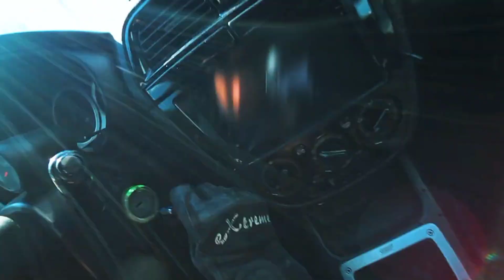ПАША ПЭЛ УГНАЛИ СУБАРУ! ПОРА ДЕЙСТВОВАТЬ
►ФРАГМЕНТЫ ВЗЯТЫ С КАНАЛА Паша Пэл
Надеюсь ролик вам понравился. Не судите строго.